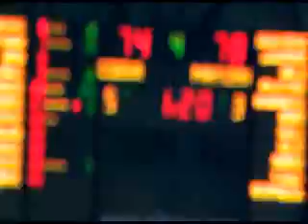Cibona pobjedila Partizan